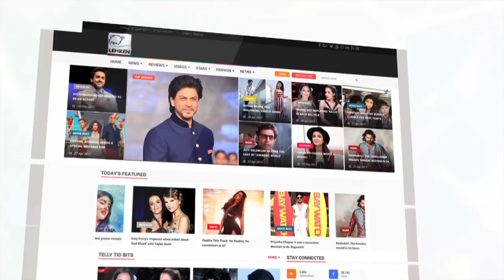Shah Rukh Khan ने दिया AbRam के Annual Day पर LIVE Performance | लहरें गपशप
Shah Rukh Khan gave a mind-blowing performance at AbRam's Annual Day school function. Check out this video.